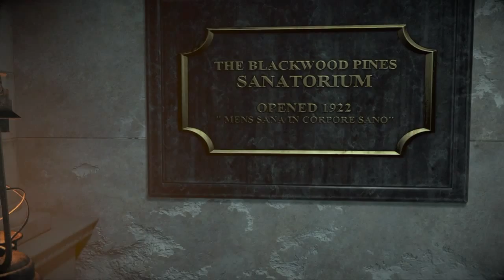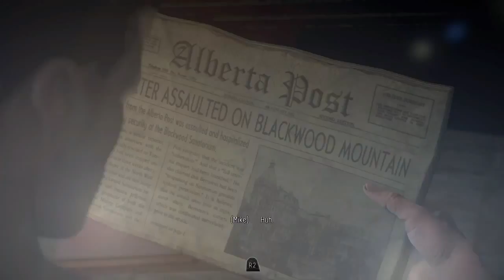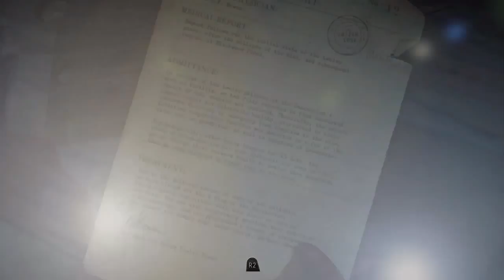LET'S PLAY: Until Dawn [Part 7] Hola! Soy DORA!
GAWD SOOO MUCH EXPLORING ._.       I FEEL LIKE DORA lol